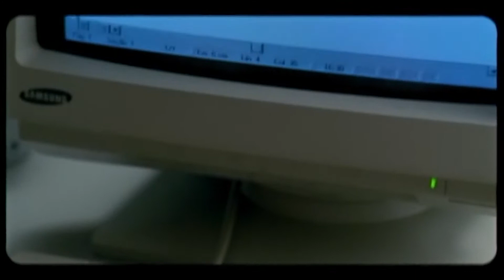6º SFF | Homenagem à cineasta Andrea Pasquini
Vídeo da homenagem á cineasta Andrea Pasquini no 6º Santos Film Fest - Festival Internacional de Cinema de Santos.

A diretora, roteirista e produtora Andrea Pasquini possui uma forte história com o cinema e um olhar sensível e profundo para histórias de superação, ao trazer para o primeiro plano pessoas à margem da sociedade. Há mais de 20 anos, trabalha com o audiovisual tanto no cinema quanto em programas de TV e publicidade.

Em seu primeiro curta-metragem autoral, “A História Real”, apontou o sucateamento da saúde pública. Desde então, Andrea trabalha em prol das pessoas e de suas histórias.

Foi premiada no festival “É Tudo Verdade”, principal evento voltado ao documentário no continente, com o pungente “Os Melhores Anos de Nossas Vidas”, em 2003. O filme reúne memórias de remanescentes e ex-internos do Hospital de Santo Ângelo, em Mogi das Cruzes. São histórias de preconceito, abandono, e da superação de pessoas que encontraram, no local, a sensação de pertencimento.

“Sempre no Meu Coração” foi ganhador do prêmio DocTV de 2006. Tem como anfitrião Omar Izar, 72 anos, um dos pioneiros e maiores gaitistas brasileiros. A direção de Andrea conta com uma câmera discreta e sensível, cuja maior preocupação é registrar as sutilezas das relações humanas e pela trilha sonora.

A diretora ainda foi responsável por “Fiel”, sobre a queda do Spot Club Corinthians Paulista para a segunda divisão do Campeonato Brasileiro em 2007 e seu retorno à primeira divisão no ano seguinte. O sucesso de bilheteria abriu espaço para muitas outras obras cinematográficas vinculados ao esporte, no circuito comercial de exibição.

Em Homem Centenário, apresenta sensível reflexão sobre o envelhecimento da população. As conquistas, alegrias, angústias, limitações e necessidades de cada um.
Andrea mantém relação estreita com Santos. Ministrou oficinas, cursos e aulas em diferentes espaços como Sesc, Instituto Querô e foi jurada do Santos Film Fest.

Por todo seu trabalho com vidas reais, com a experiência de apresentar histórias de gente batalhadora e que busca superar seus desafios, Andrea é homenageada da sexta edição do Santos Film Fest – Festival Internacional de Cinema de Santos.

O 6º Santos Film Fest – Festival Internacional de Cinema de Santos é realizado através do ProAC, Programa de Ação Cultural da Secretaria de Cultura e Economia Criativa do Governo do Estado de São Paulo, com recursos da Lei Aldir Blanc, Ministério do Turismo, Governo Federal, tem patrocínio da Blue Med Saúde e conta com apoios de Sesc Santos, UniSantos, Histórias do Cinema, Cine Roxy, LESMA - La Extraordinária Semana de Mostras Animadas, Associação dos Artistas e Prefeitura (via emendas enviadas pelos vereadores da cidade Audrey Kleys, Zequinha Teixeira e Telma de Souza). O evento é produzido pelo CineZen Cultural. A direção é dos produtores André Azenha e Paula Azenha.